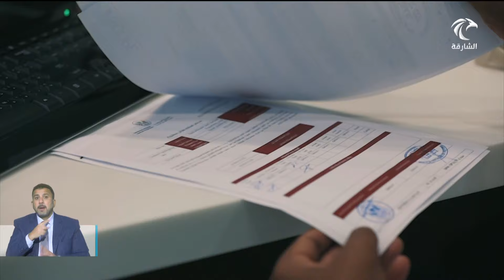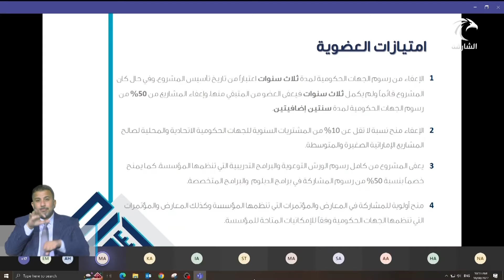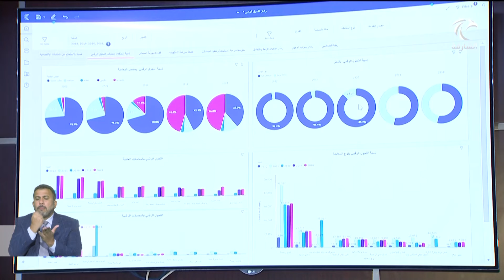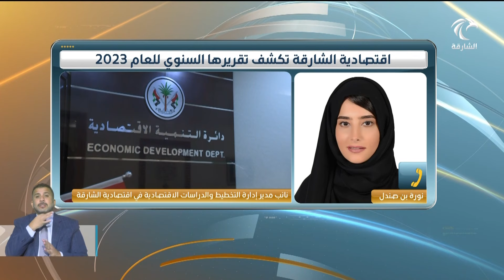اقتصادية الشارقة تكشف نموا استثنائيا في مستهدفات تسريع الأنشطة الاقتصادية بأنواعها لعام 2023